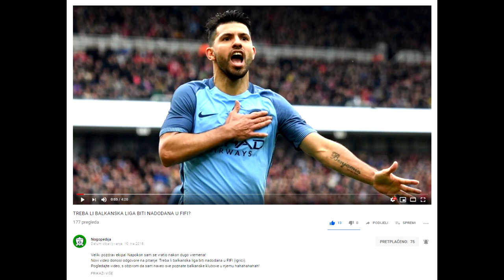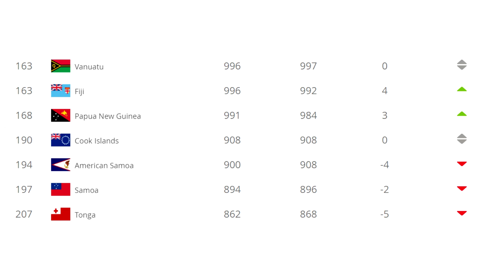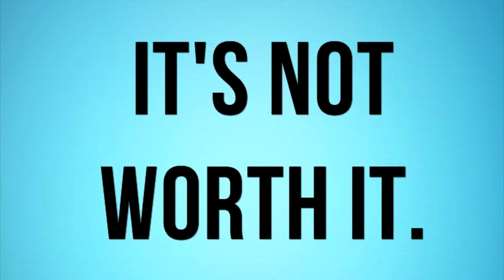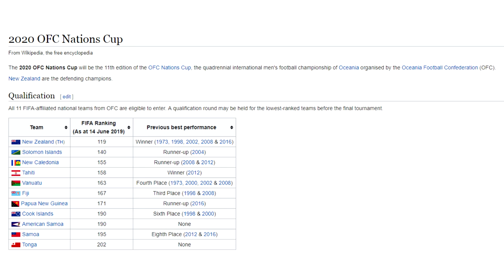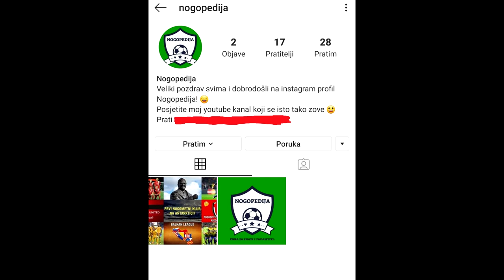TOP 5 OSNOVNIH RAZLOGA ZAŠTO FIFA NEMA SVE REPREZENTACIJE U IGRI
Veliki pozdrav svima! Evo me opet natrag! Stvarno mi je žao što ne mogu češće objavljivati. Razlozi su vam u videu. No svejedno stigao sam sa novim videom! Nadam se da će te uživati!

Inače, FIFA gameplay slike i videa sam ja screenao i snimio, osim jednog kasnije u videu, budete primjetili, a ostale slike pripadaju vlastitim osobama.

Imate li ideju za sljedeći video? Ostavite dolje u komentarima. 😃

Također, podijelite ovaj video kako bi i vaši frendovi vidjeli sve zanimljivosti vezane uz nogometni svijet! ⚽️

Sve slike i videozapisi pripadaju vlastitim osobama. :)